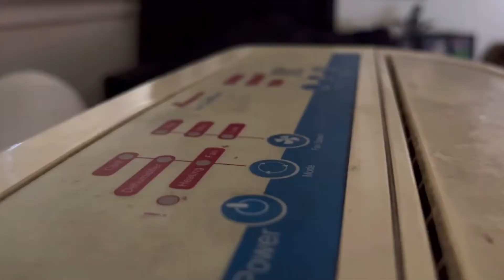Eclipse: I always come back! [1/2 Video Event]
Taking place 2 years after the events of the original series. Fazbear Hills is under attack again but by who? What will be the endgame? Who lives and who will die? Be ready to experience every characters ending in The Golden Era…